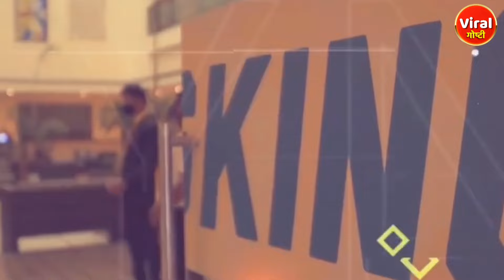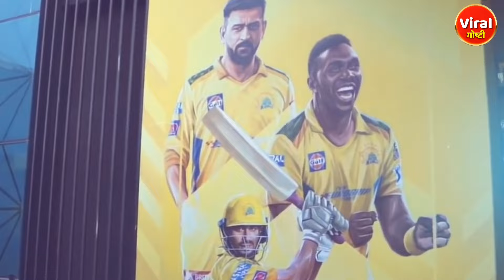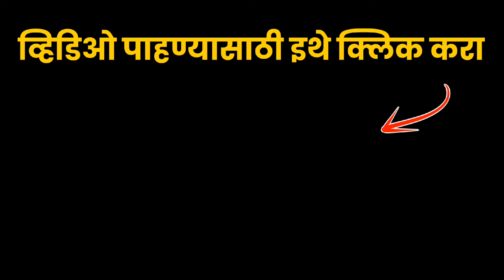या कारणांमुळे मुंबई इंडियन्स संघ पराभूत झाला? | Mumbai Indians | Rohit Sharma | Viral Goshti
या कारणांमुळे मुंबई इंडियन्स संघ पराभूत झाला?
Mumbai Indians team lost due to these reasons?
इन कारणों से हारी मुंबई इंडियंस टीम?

या 2 कारणांमुळे मुंबई इंडियन्स संघ पराभूत झाला?
इन 2 कारणों से हारी मुंबई इंडियंस टीम?
Mumbai Indians team lost due to these 2 reasons?

CSK संघ या खेळाडूंमुळे मुंबई इंडियन्स विरुद्ध विजयी झाला?
CSK team won against Mumbai Indians because of these players?
इन खिलाड़ियों की वजह से मुंबई इंडियंस के खिलाफ जीती CSK टीम?

Rohit Sharma
Ms Dhoni
Ruturaj Gaikwad
Shivam Dube
CSK vs MI
Mumbai Indians vs Chennai Super Kings
MI vs CSK
IPL 2024